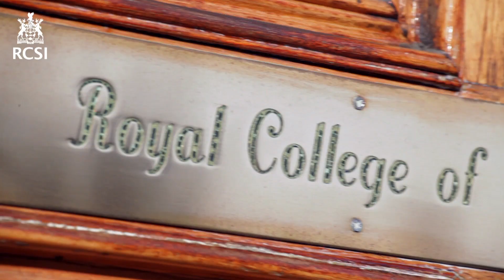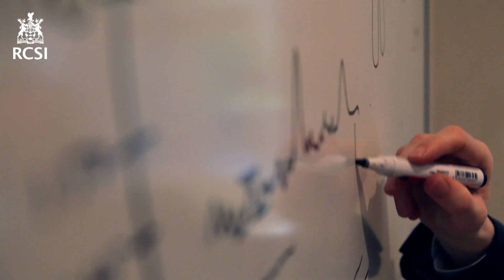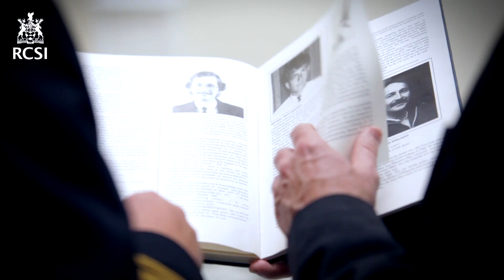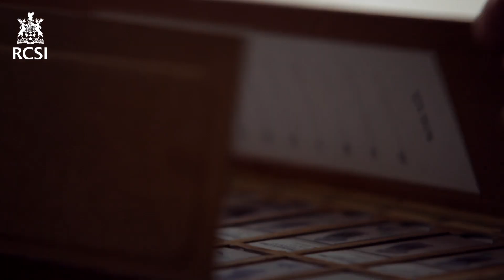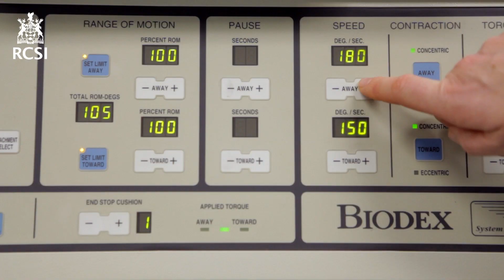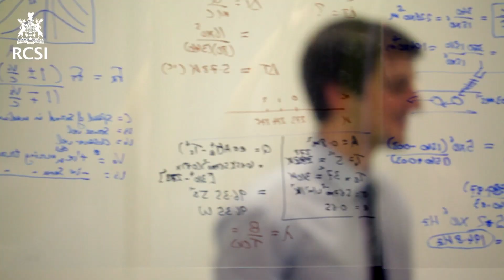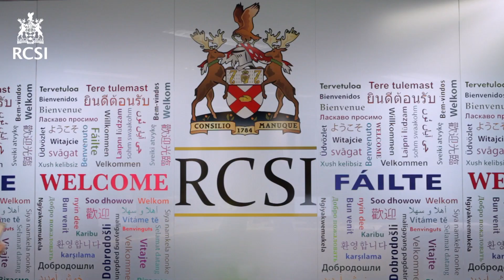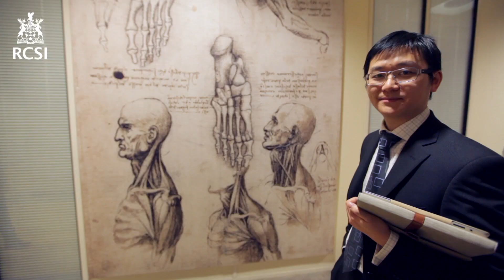This Is RCSI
This is RCSI's Official YouTube Channel.

Founded in 1784, RCSI's mission is to develop healthcare leaders who make a difference worldwide. RCSI is a not-for-profit health sciences organisation which focuses on education and research to drive positive change in all areas of human health worldwide. Take a look at this video to find out more about us.

RCSI - DEVELOPING HEALTHCARE LEADERS WHO MAKE A DIFFERENCE WORLDWIDE

Education Excellence in Surgery, Medicine, Pharmacy, Physiotherapy, Nursing & Midwifery, Research, Leadership, Postgraduate Studies, Sports & Exercise Medicine, Dentistry, Radiology